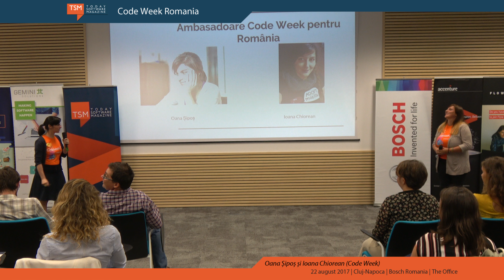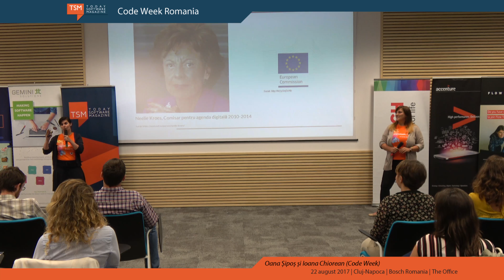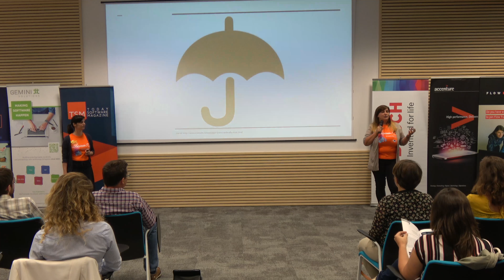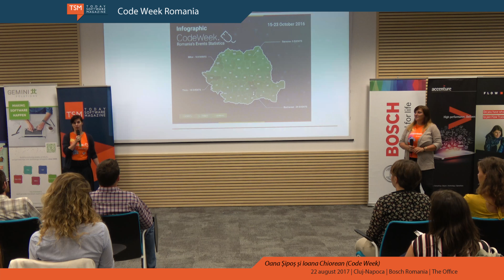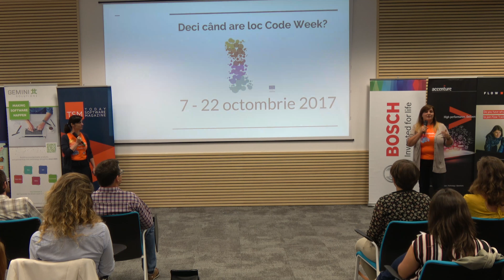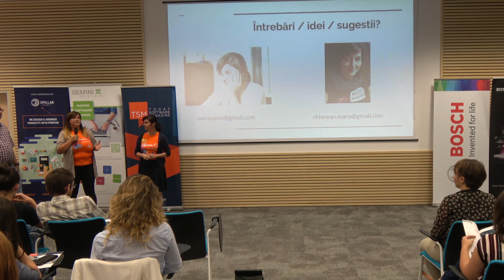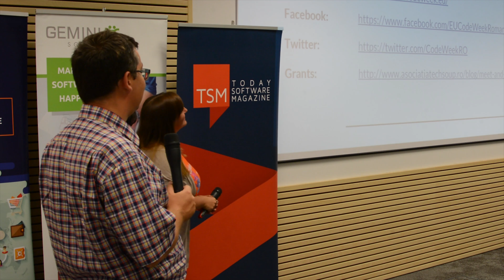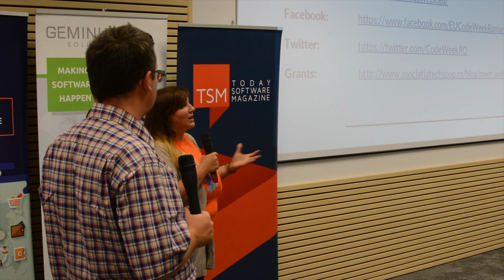Code Week Romania - Oana Șipoș și Ioana Chiorean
Știm. Este destul de greu de explicat conceptul lansat acum cinci ani de Comisia Europeană. Nu sunt mai toate inițiativele lor greu de înțeles, oare?

Să le luăm pe rând.

Oare o știți pe doamna olandeză care s-a luptat mult să doboare prețurile la roaming? Da, da, despre Neelie Kroes vorbim (google her). Pe vremea când era comisar la Comisia Europeană, au speriat-o statisticile ce ziceau că prin 2020 vor fi aproximativ 800.000 de locuri vacante în programare. Și ce s-au gândit să facă?! Consilierii ei au sfătuit-o să dea veste-n continent că o săptămână din octombrie este dedicată programării.